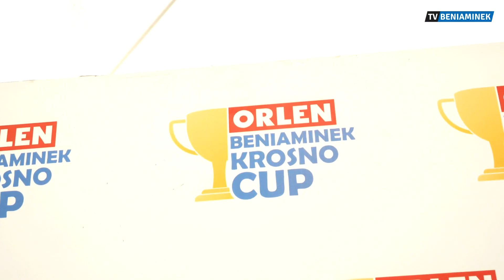ORLEN Beniaminek Krosno CUP: Bartłomiej Zalewski - trener młodzieżowych reprezentacji Polski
Rozmowa z trenerem młodzieżowych reprezentacji Polski Bartłomiejem Zalewskim, który pojawił się na PROFBUD Arenie podczas jednego z turniejów ORLEN Beniaminek Krosno CUP!